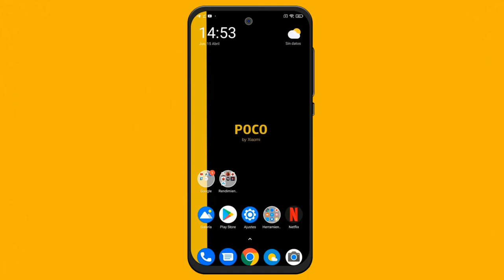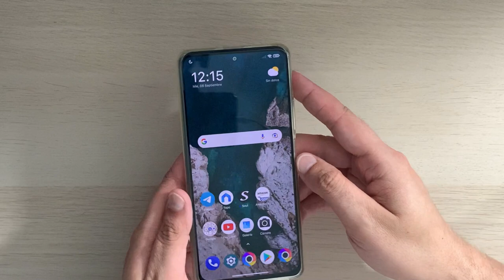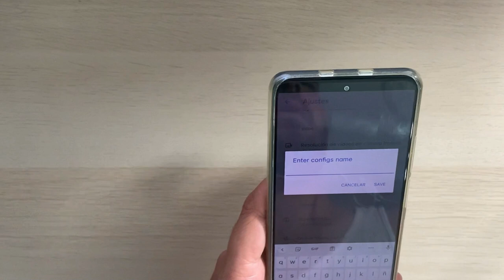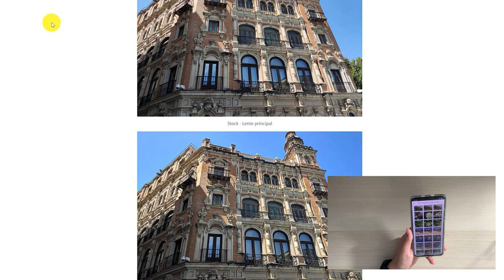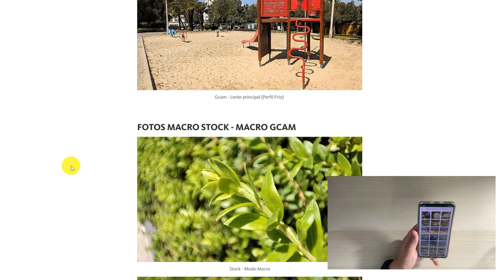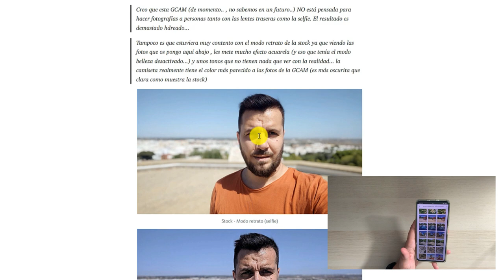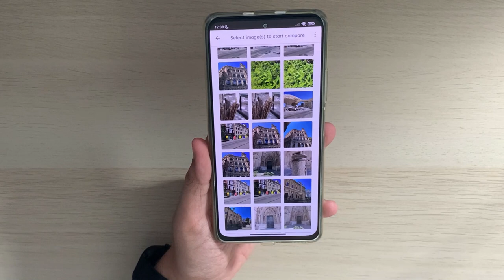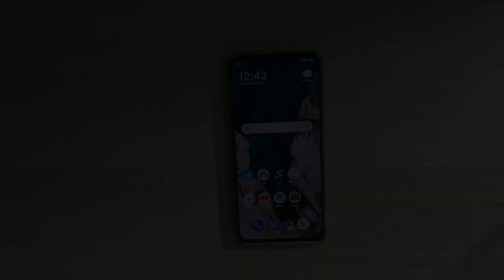MEJOR GCAM POCO F3 PARA FOTOGRAFÍA + PERFILES XML (FRIO , NATURAL Y RETRATO)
📑 DESCRIPCIÓN 📑

Hoy os traigo la que para mi es la mejor GCAM del momento para el Poco F3. La recomiendo al 100% ya que mejora muchísimo la fotografía (no he probado el vídeo pero seguramente también la mejorará con los perfiles que menciono en la guía).

En dicha guía que os dejaré abajo , encontraréis todas las fotos para que comparéis todos sus lentes con la GCAM y veáis el resultado que falta decir que es exquisito.

Se han dicho mucnas cosas de la cámara del Poco F3.. e incluso hay gente que ha vendido el terminal por esto.. pero teniendo paciencia y buscando un poco he podido recopilar estos perfiles junto a una GCAM donde funcionan sus 3 lentes para darle otra vida fotográfica al Poco F3.

¡Espero compartáis vuestras fotos en el canal de fotografía que también tendréis al final de esta descripción!

📑 GUIA + FOTOS + ARCHIVOS NECESARIOS 📑

Cambios en la guía : 09/09/2021

- Añadidos enlaces alternativos por separados de los archivos necesarios (Mega/Mediafire)

🌐 GRUPO DE TELEGRAM DE LAS FOTOS HECHAS CON LA GCAM DEL POCO F3 🌐

🌍 NUEVO GRUPO POCO F3 🌍

(En antiguo lo hackearon)

💲 DONACIONES 💲